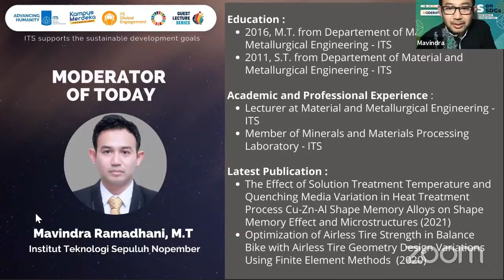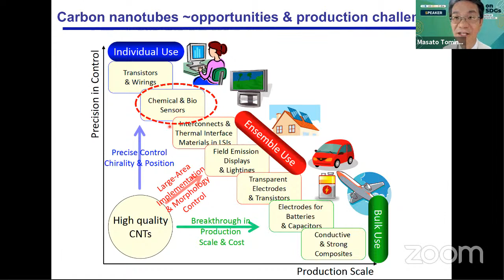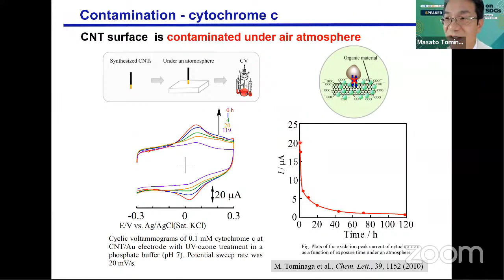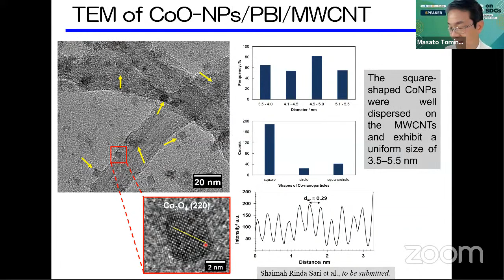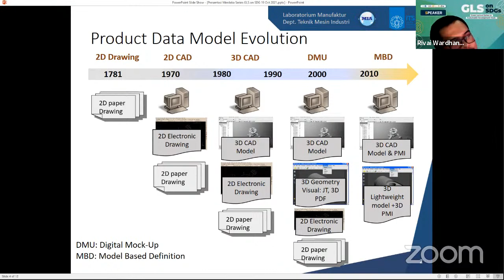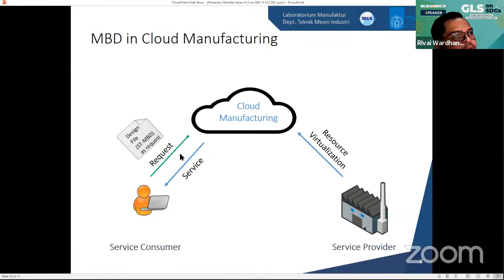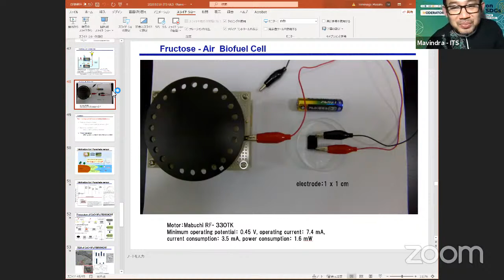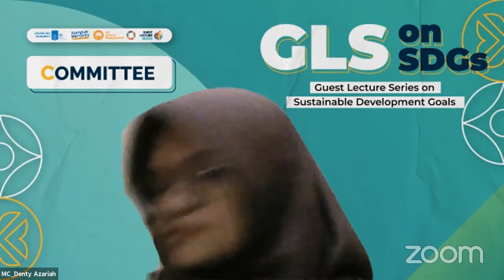GLS SDGs - SDGs Goal 7 - Prof. Masato Tominaga & Rivai Wardhani, M.Sc.